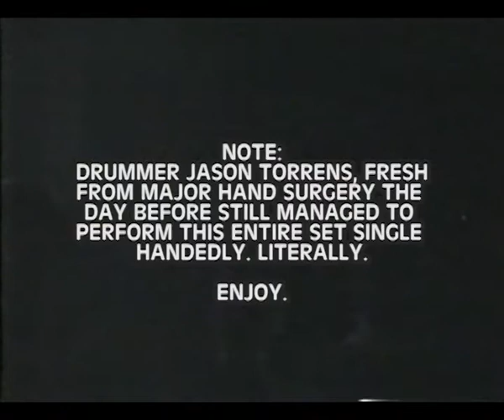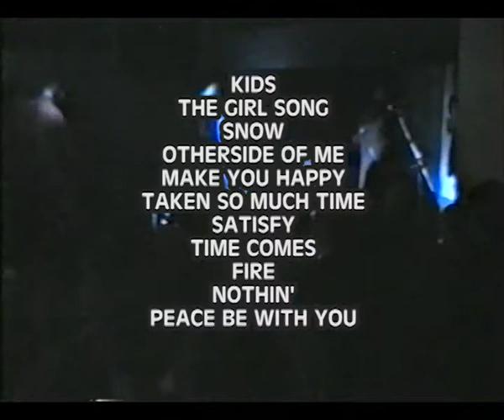Debase - Barrel Bar (Croydon) 1996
Debase - Live at Grand Stand Band Competition 1996
Croydon Hotel - Barrel Bar

KIDS
THE GIRL SONG
SNOW
OTHERSIDE OF ME
MAKE YOU HAPPY
TAKEN SO MUCH TIME
SATISFY
TIME COMES
FIRE
NOTHIN'
PEACE BE WITH YOU
(Winner Announcement & Speeches)
WASTED